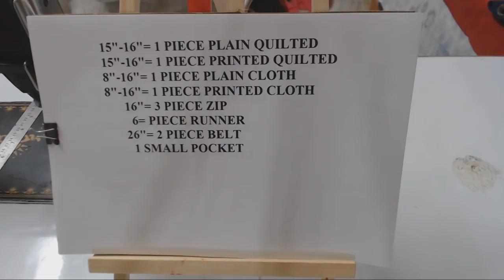MAKING SOBER SIMPLE OFFICE SHOPPINE COLLEGE BAG